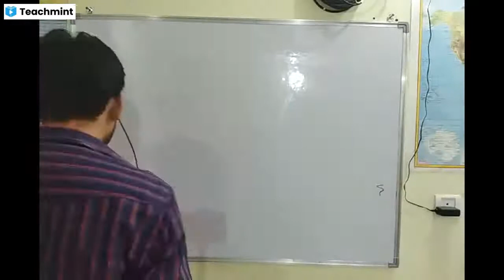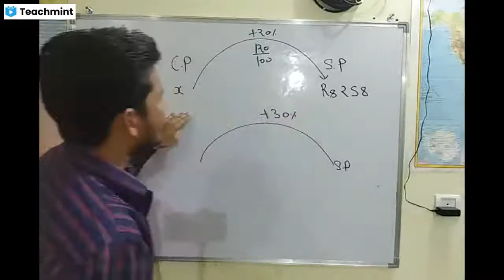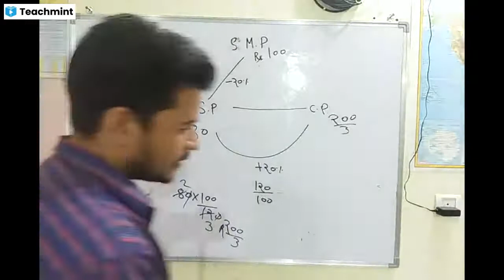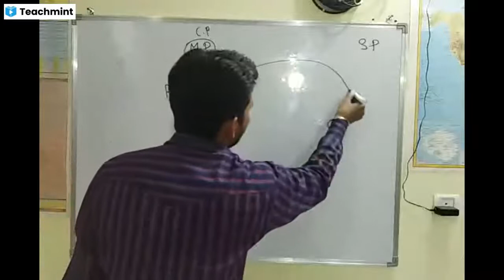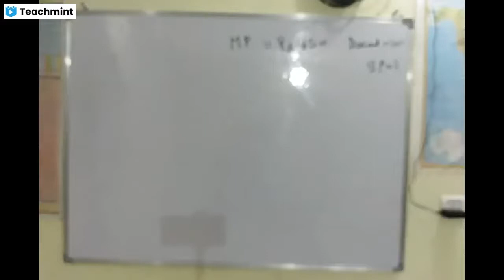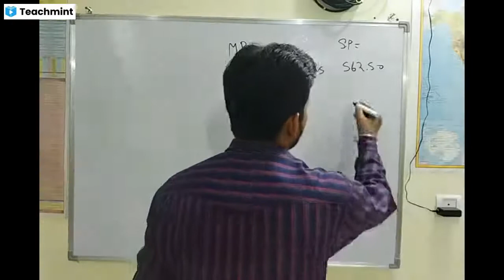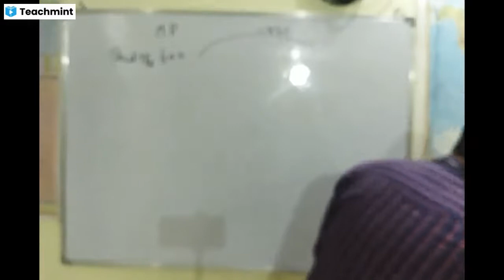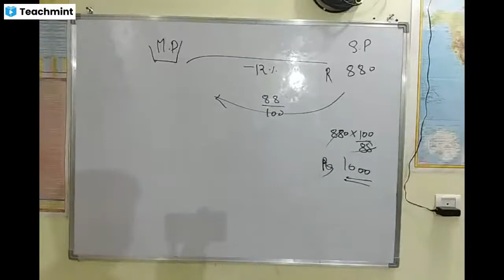profit loss questions part -2 maths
RMS RIMC AISSEE